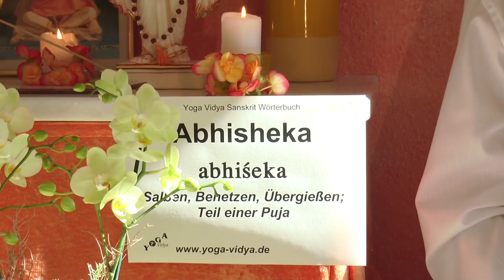Abhisheka – Salben, Benetzen – Bhakti Yoga Wörterbuch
Abhisheka ist ein Sanskritwort und bedeutet Salben, Benetzen, Befeuchten, Übergießen. Eng verwandt mit Abhisheka ist Abhyanga, die Abhyanga Massage, die Ölmassage im Ayurveda. Abhisheka im Yoga Kontext ist ein Teil der Puja, der rituellen Verehrung Gottes. Abhisheka in einer Puja bedeutet, die Murti, die Götterfigur, mit Wasser, Milch (Reismilch) und/oder anderen Flüssigkeiten zu übergießen. Abhisheka symbolisiert das Überfließen des Herzens mit Liebe. Abhisheka ist in der Yoga Vidya Tradition der wichtigste und längste Teil einer Puja. Während des Abhishekas werden Mantras rezitiert. Gerade in längeren Pujas wird beim Abhisheka gerne das Purusha Suktam, Narayana Suktam und Shri Suktam rezitiert.
findest du einen umfangreichen Artikel zu Abhisheka, mit vielen Erläuterungen, weiterführenden Links, das Wort in der Devanagari Schrift und in der IAST wissenschaftlichen Transkription mit diakritischen Zeichen. Dieser Video Vortrag von und mit Sukadev Bretz zum Sanskritwort Abhisheka ist Teil des Yoga Vidya Multimedia Sanskrit Wörterbuchs